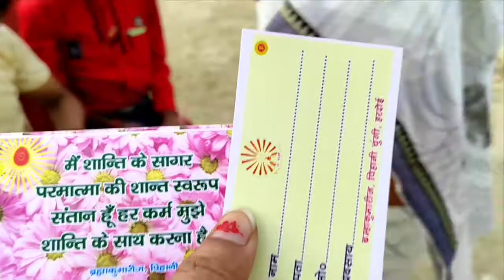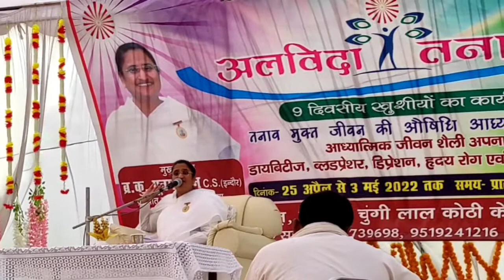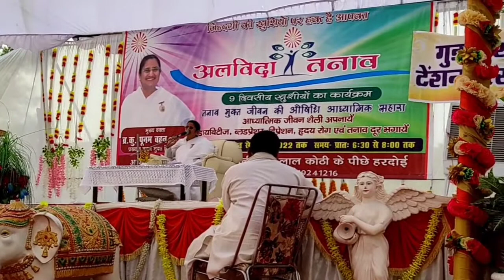🌺||अध्यात्म की पढ़ाई||तनाव को कैसे दूर करें||Goodbye Tention||/SSRD Vlogger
Hello Friends, तो कैसे हैं आप सभी लोग, आशा करती हूँ कि आप सभी लोग अपने-अपने घरों में सुरक्षित होंगे ।